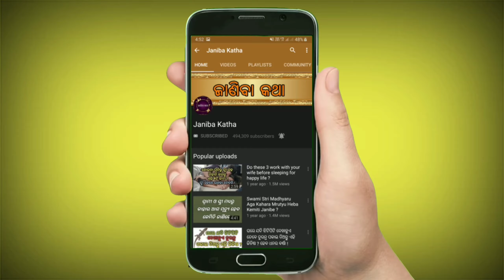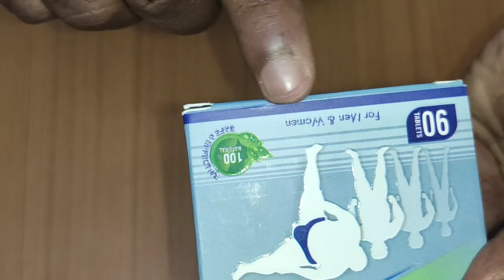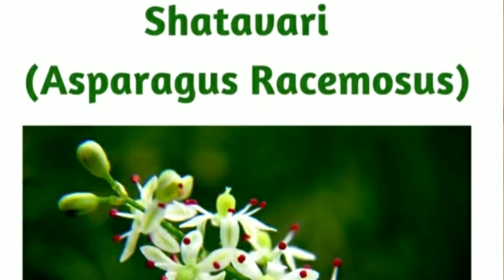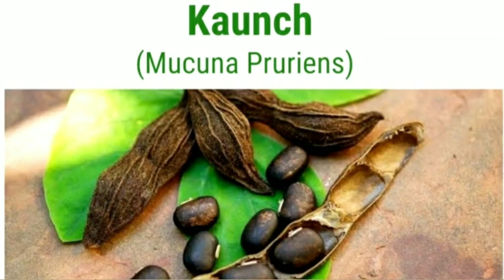ବହୁତ ଅଧିକ ଭୋକ ବଢାଏ ଏବଂ ଶରୀରକୁ ଖୁବ ଶୀଘ୍ର ମୋଟା ବନାଏ | Nature Sure Double Mass Review in Odia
Bahut adhika bhoka badhaye ebn sariraku khub sighra mota banaye. Nature sure double mass review in odia.